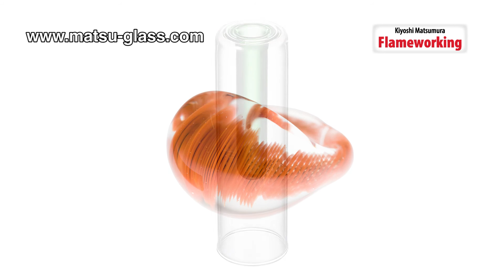Kiyoshi Matsumura Flameworking DVD Series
ガラス工房 まつぼっくり / Glass Studio Matubokkuri
shop.matsubokkuri.biz

It’s introduced various new techniques, know-how and so on in the many items.
You will surely get some important hints, If you watch the whole volume.
Please contact Glass Studio Matubokkuri for any questions and the purchase.